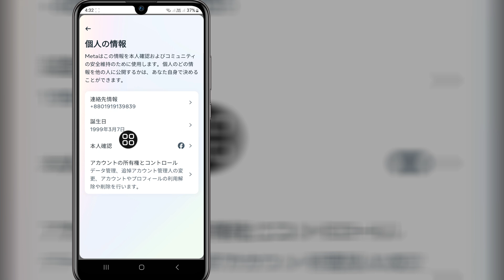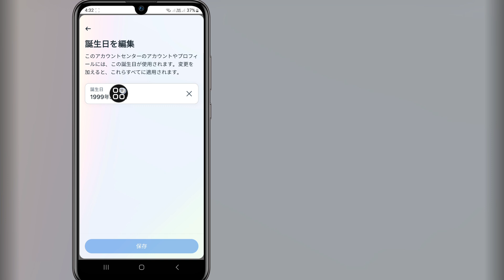Facebook で生年月日を変更する方法 (2024) | Facebook で誕生日を変更する方法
このビデオでは、Facebook で生年月日を変更する方法 (2024) を紹介します | Facebook で誕生日を変更する最も簡単なプロセスを紹介します

Facebook で生年月日を変更する方法 (2024) 2 を学ぶために、スキップせずにビデオ全体を視聴してください